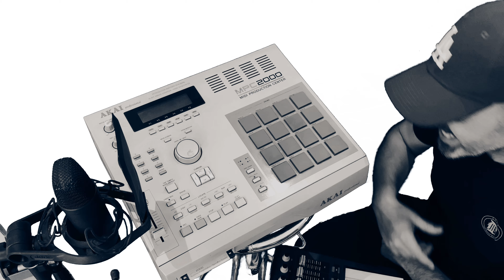HIP HOP MUSIC-DIEGOawe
ᴺᴼᵁᵛᴱᴬᵁᶜᴸᴵᴾ
Extrait de l’album COMME À L’ÉPOQUE (Genre : Hip Hop / rap français)
Enregistré et mixé au studio Le vice Music
un clip Awe Production
ᴘᴀʀᴏʟᴇs ᴇᴛ ᴍᴜsɪǫᴜᴇ : Diego

2012, il y a 10 ans (l'âge de ma fille), j'ai rebranché ma MPC.
J'ai repris tranquillement à composer et écrire mes textes , après une pause de 10 ans.
2015, premier clip sur you tube, filmé à l'arrache au téléphone.
2016, quelques nouveaux morceaux partagés avec les collègues.
2017, avec mon pote Mika, le gros projet, le gros clip, 30 bénévoles, que du bon.
2019, c'est le studio d'enregistrement.
2020, je sors enfin mon premier album, de l'artisanat, et surtout beaucoup de passion.
2021, je clippe tous les titres de mon album avec mon pote Jéjé,  certains avec l'aide précieuse de Mika, et parfois avec le bonheur de rassembler a nouveau tous mes collègues. Tout clipper, par plaisir encore.
2022, voilà mon dernier clip pour clore ce cycle.
Hip hop music, c'est juste de la passion.
Elle ne s'éteint toujours pas. Donc un cycle se ferme et un nouveau s'ouvre.
A bientôt et merci de m'avoir suivi pendant toute cette période.

L’album « COMME À L’ÉPOQUE » de DIEGO  ( Hip Hop / rap français)

[Rap nouveauté 2021] [Hip Hop / rap francais] [Rap français 2021]